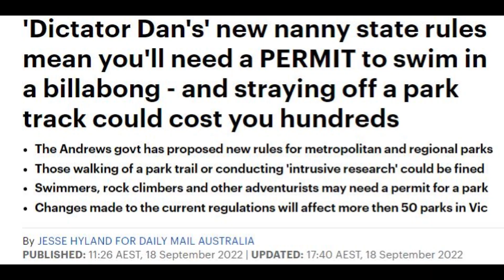'Dictator Dan's' new nanny state rules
Daniel Andrews has been accused of trying to install “nanny state” rules across his state’s city and regional parks.

Walkers and riders caught not using government-sanctioned trails could face heavy fines, while swimmers could be barred from some waterways without a permit.

Help GTV continue to make videos you can donate using Paypal